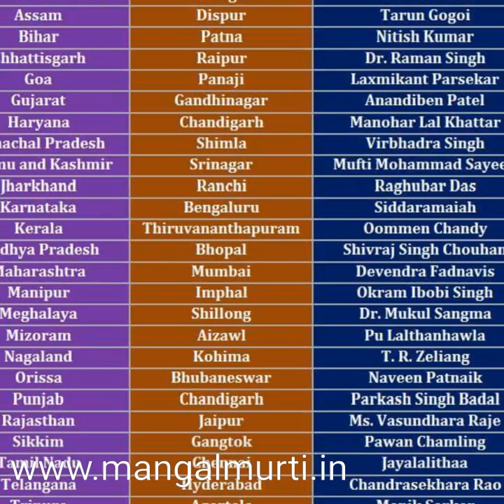India|Indian states and capitals|bharat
See different states of India and their capitals. Know about the various cities in these 29 states in India. for more